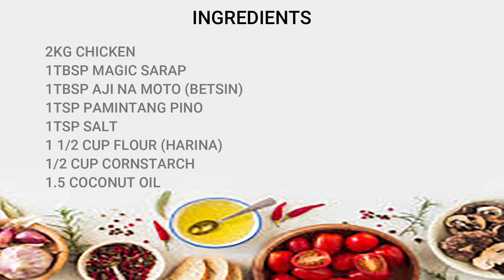CRISPY FRIED CHICKEN | MALA-JOLLIBEE! | SOBRANG CRISPY | HINDI NA KAYLANGAN IMARINATE | OWN VERSION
ingredients:

2 kg. manok
1 tbsp. magic sarap
1 tbsp. aji na moto (betsin)
1 tbsp. pamintang pino
1 tsp. asin
1 1/2 cup flour (harina)
1/2 cup cornstarch
1.5 mantika